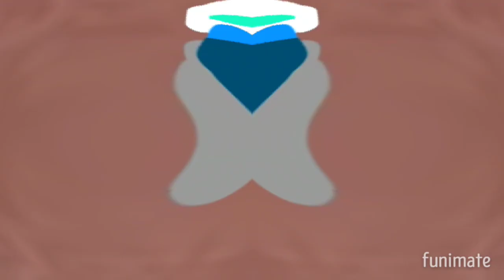Fungusman AB75HD In Deaf Major